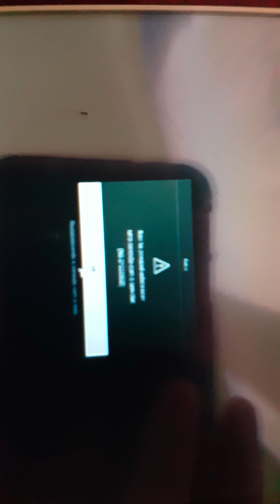Ps4 PRO on the smallest lcd screen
1. 3.5inch standard display, support HDMI input, refresh rate of 60FPS or more
2. Physical resolution 480x320, configurable software resolution up to 1920x1080
3. Can be used as raspberry pie display, with touch control function (need to install touch drive)
4. Can be used as a computer monitor, TV box, PSP and other standard HDMI output device (without touch function)
5. Compatible and can be inserted directly into all versions of raspberry pie board (raspberry pie, 1 generation B and Zero, HDMI line)
6. Support HDMI audio output, backlight brightness adjustable

Specifications:

Size: 3.5 (inch)
Resolution: 480 * 320 (dots)
Touch: resistance touch
Size: 85.5*60.6 (mm)
Product weight : 148 (g)

Package Included:

1x 3.5inch HDMI Display-MPI3508
1x Resistance touch pen
1x HDMI connector